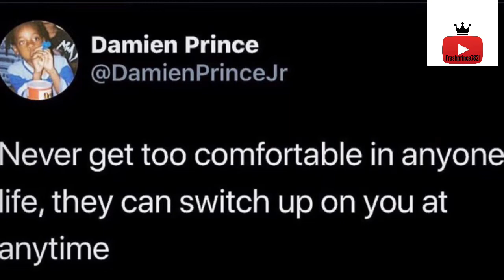The Prince Family “ Damien “ Responds!!!!!